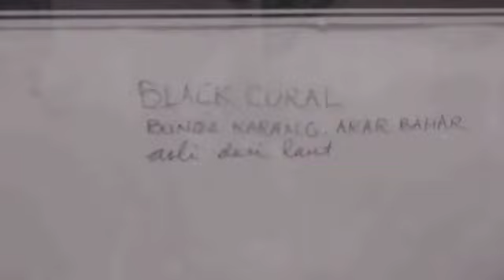HIASAN AKAR BAHAR ASLI TUBAN